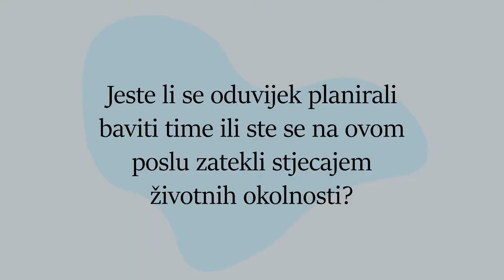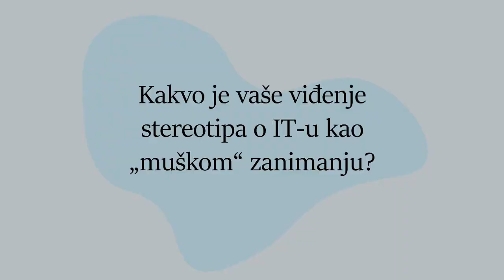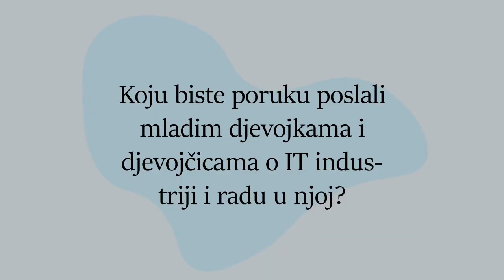She: Women's Empowerment - Ana Lozančić i Kristina Orešković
She: Women's Empowerment projekt je American Cornera Gradske i sveučilišne knjižnice Osijek, čiji je cilj publici približiti priče o uspješnim ženama. Projekt započinje ciklusom prikaza žena koje rade u IT industriji.
Sugovornice: Ana Lozančić i Kristina Orešković, Quality Assurance Analysts (Gauss Development)